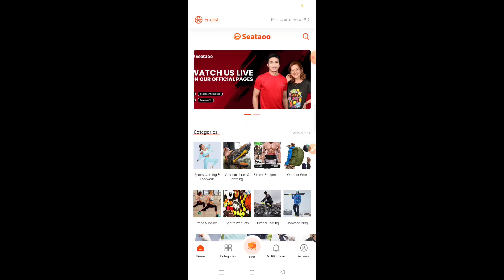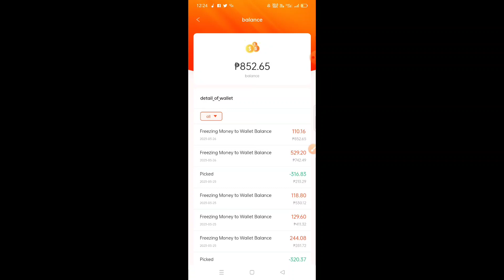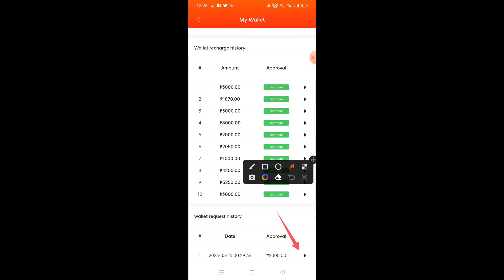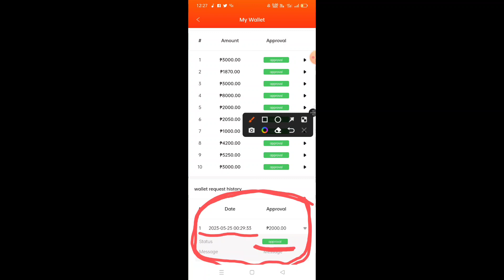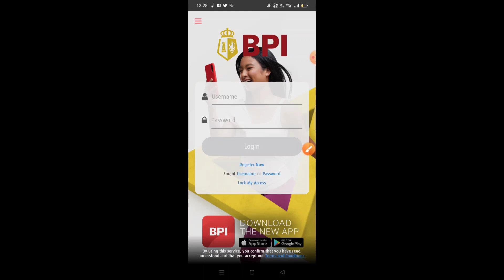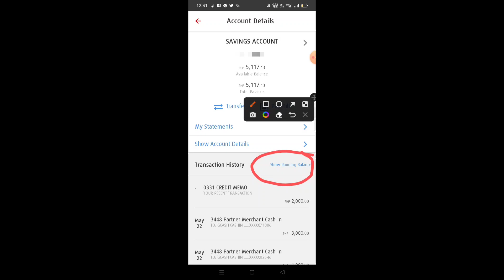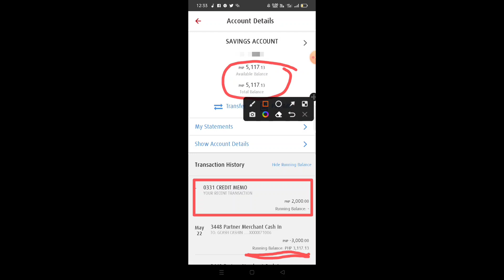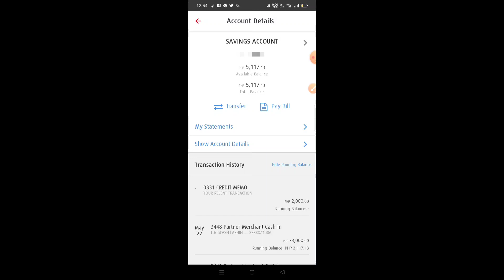1ST CASH OUT WITHDRAWAL REQUEST SA SEATAOO DROPSHIPPING USING BPI SAVINGS BANK ACCOUNT PART 2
Be a Seataoo seller at kumita ng extra income kahit natutulog ka lang o kahit busy ka sa ibang mga gawain.

28333ZP1Tu

MY ACCOUNT UPDATE: PROFIT KO SA SEATAOO AS A 6 MONTHS SELLER / KUMITA NA AKO NG ₱48,693.57!!

MY ACCOUNT UPDATE: PROFIT KO SA SEATAOO AS A 5 MONTHS SELLER / KUMITA NA AKO NG ₱40,810.54!!

MY ACCOUNT UPDATE: PROFIT KO SA SEATAOO AS A 4 MONTHS SELLER / KUMITA NA AKO NG ₱32,229.53!!

PAANO MAG REGISTER CREATE ACCOUNT SA SEATAOO AT MAG APPLY TO BE A SELLER SA SEATAOO DROPSHIPPING?

TIPS SA PAG PROCESS OR PICK UP NG MGA PENDING ORDERS, PARA TUMAAS PROCESSING RATE SA SEATAOO